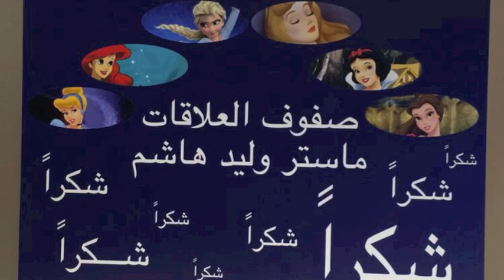مقطع من الصف 4- صوت عروس البحر | دورة صفوف العلاقات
لشراء الألبوم الكامل لدورة صفوف العلاقات

مقطع من محاضرة صوت عروس البحر - الحب المستحيل المبنية على تعاليم الصف الرابع من دورة صفوف العلاقات للماستر وليد هاشم والمتوفرة حاليا للشراء ضمن ألبوم دورة صفوف العلاقات كاملا على موقع وليد هاشم.

An excerpt from the Arabic spiritual lecture entitled the Little Mermaid's Voice - Impossible Love based on the teachings of the 4th class of the Relationship Classes Course for Master Waleed Hashim now available for purchase as part of the Relationship Classes - Full Album.